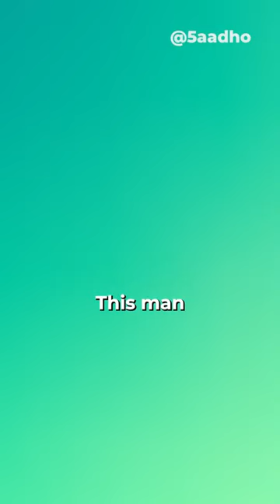The Plastic Man of India | Dr. Rajagopalan Vasudevan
Meet the man who built roads with used plastic!